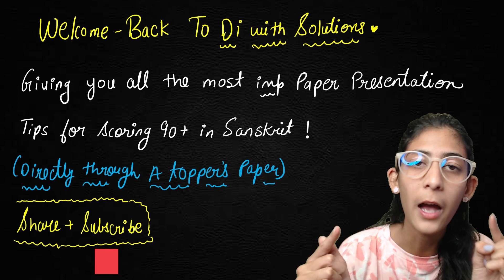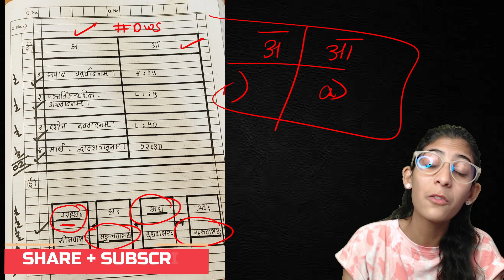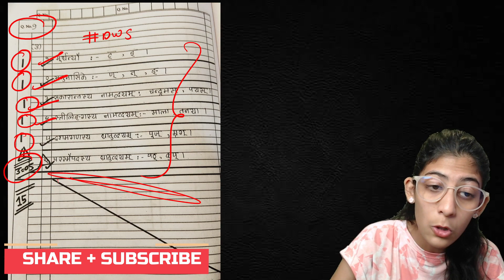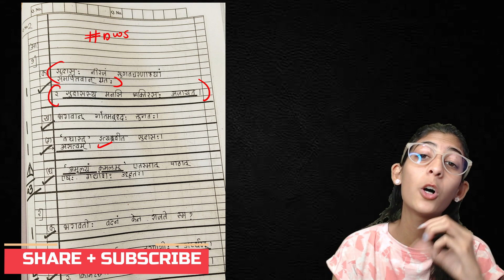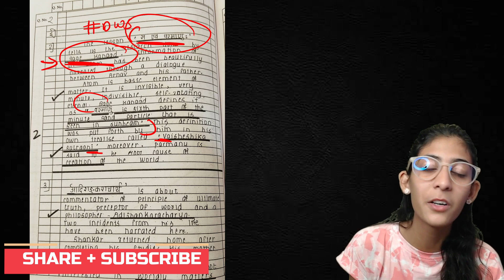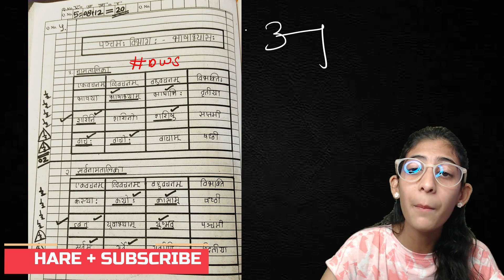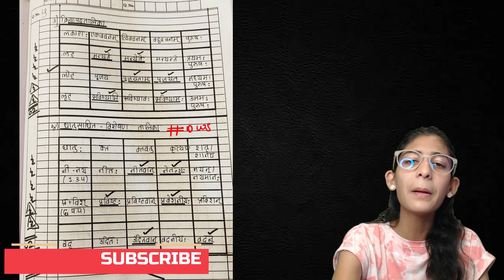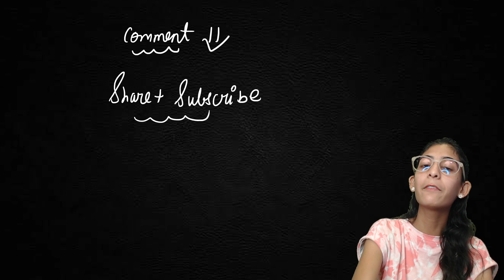board exam 2024 - board exam 2024 class 10 - board exam 2024 class 10 question paper | Sanskrit SSC